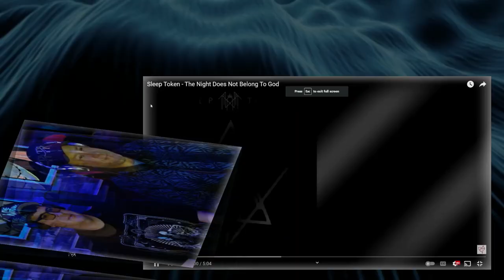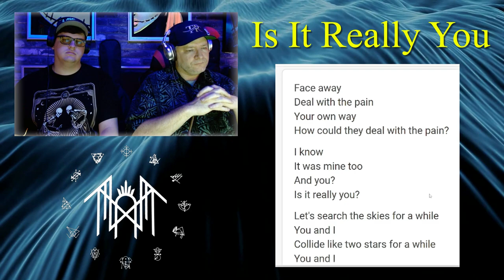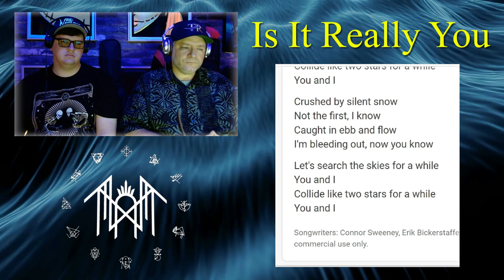First Time Reaction to the band "Sleep Token"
In this video I will be taking my first look at the Band "Sleep Token". We will be looking at 4 of their songs: "The Night Does Not Belong to God", "Is it really you", "Atlantic", and "Telomeres".